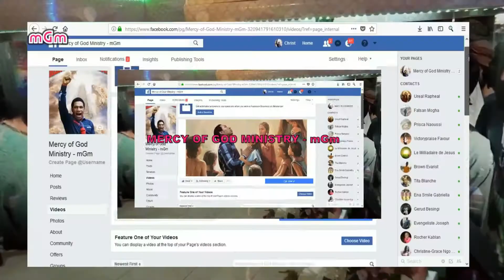TOUTE NATION A BESOIN DES ÉTRANGERS ( XENOPHOBIE)... / PAR LE MAITRE PROPHETE E.K SAMUEL